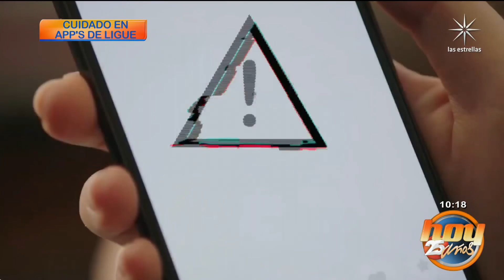Claudia Cervantes te dice cómo detectar farsantes en las apps de ligue